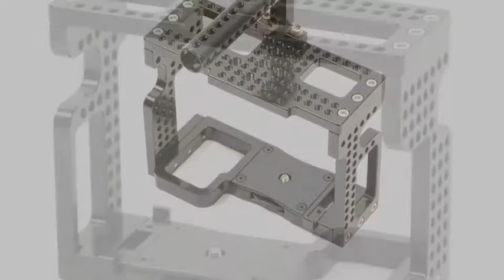Cage for Canon Mark III